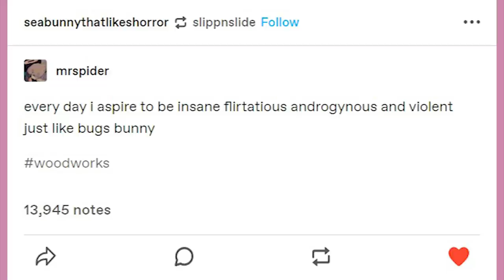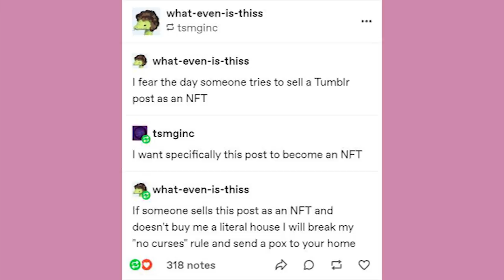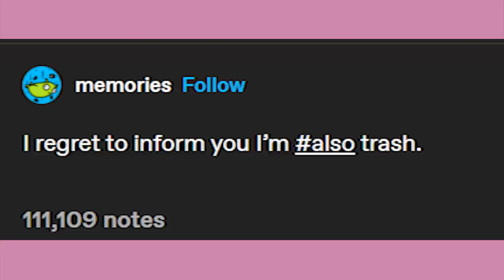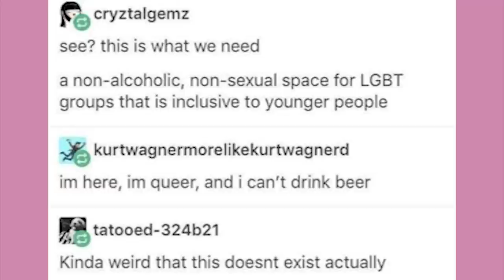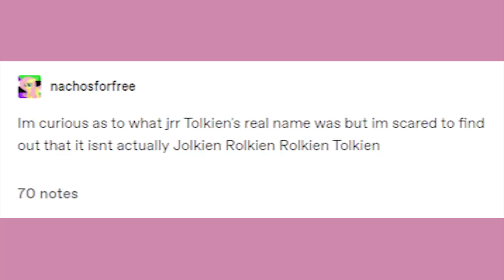Assigned Rodent Friend | Late Night Tumblr Posts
EDITOR - Andy

Got Stuff You'd like to Send? Send it to:
P.M. Seymour